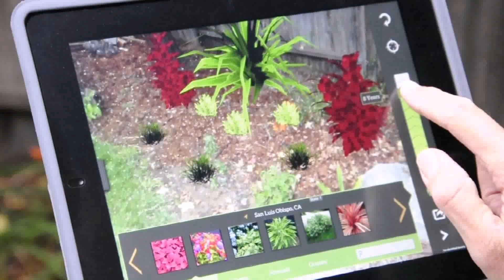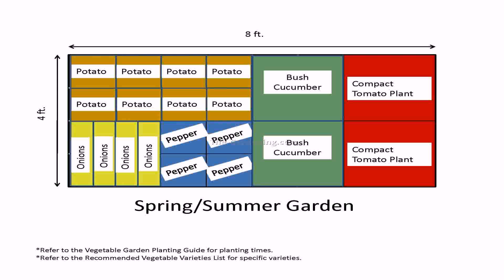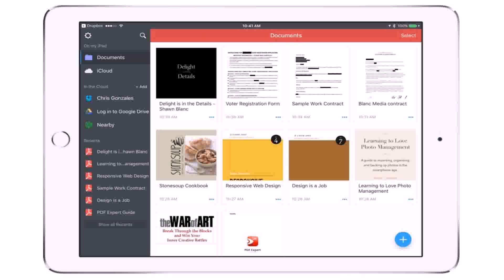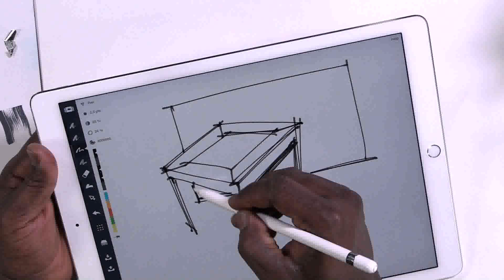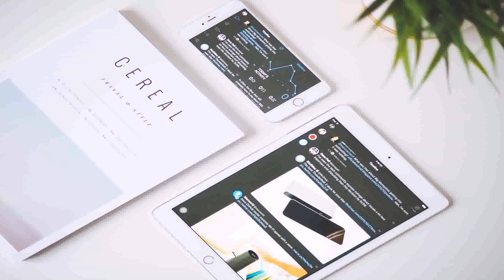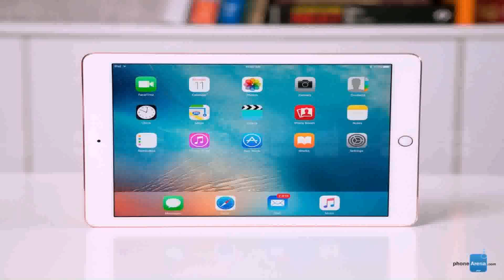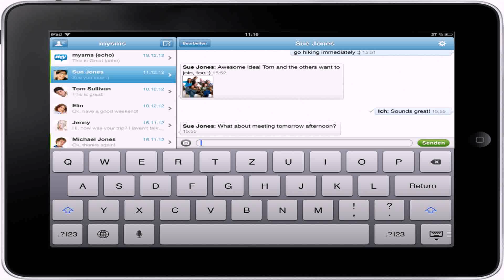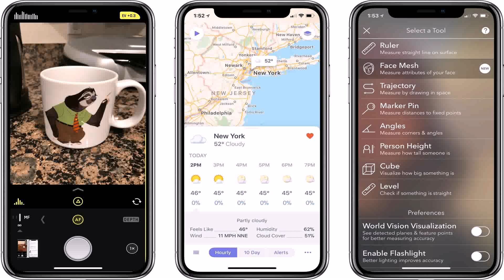Best Landscape Design Ipad App